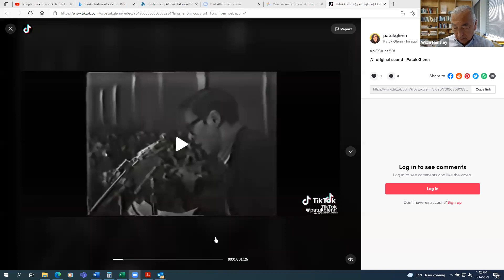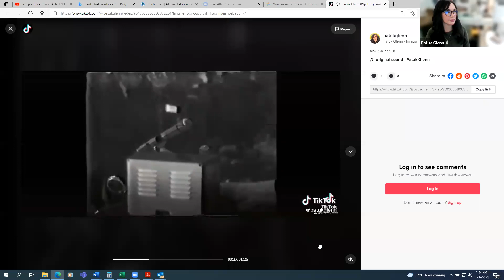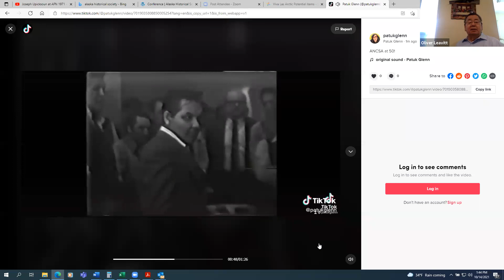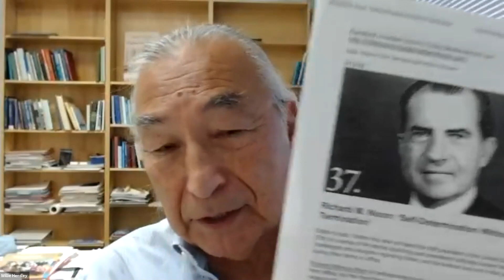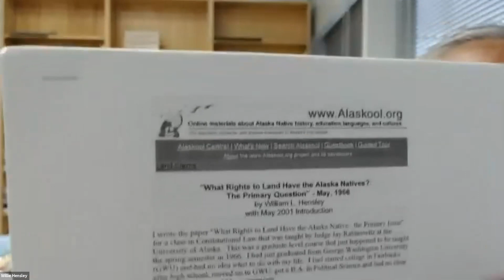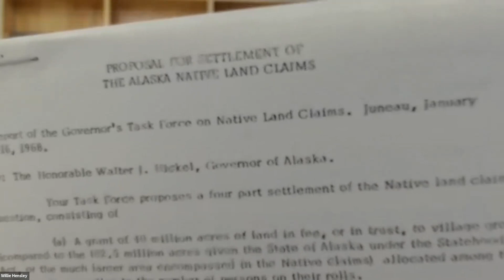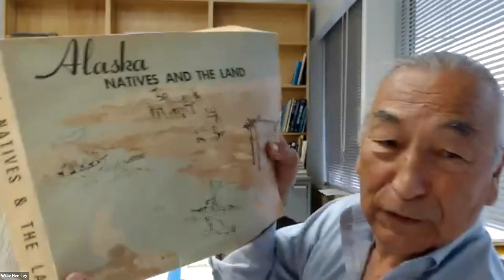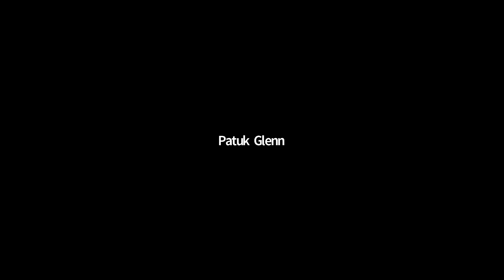2021 AHS Conference - October 14, 1:30-3pm: ANCSA at 50 - Looking Back